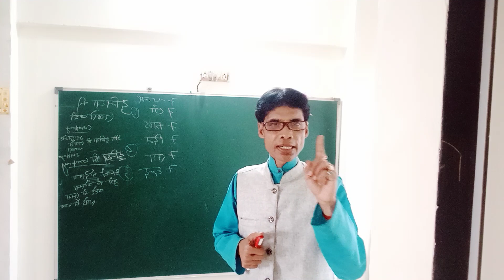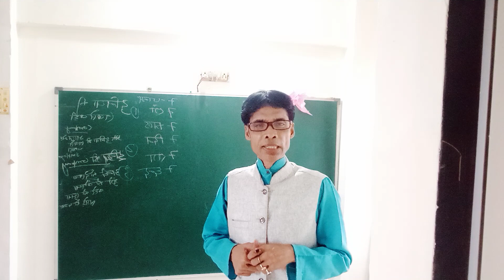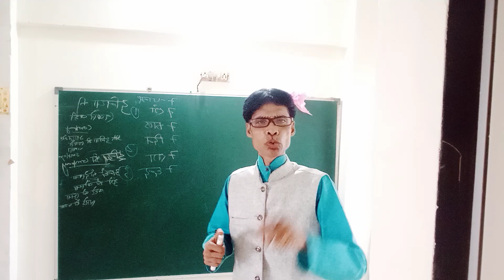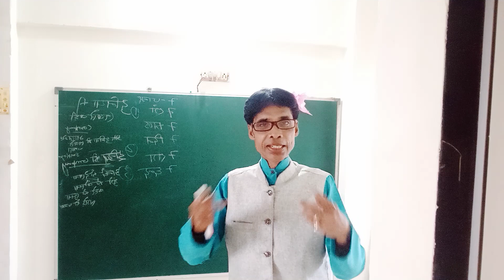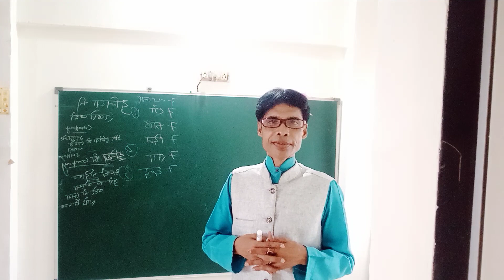Intraday Special Course For all Intraday Trader.100 💯 रु.लगाओ 300 करोड़ कमाओ 3साल में!